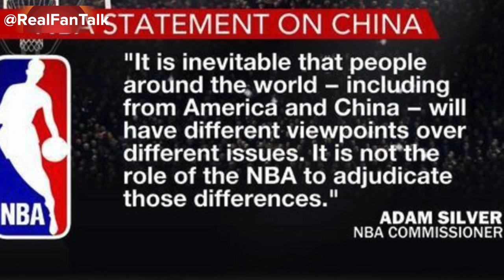RFRT NBA vs China Part 2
Real Fans Real Talk hosts Trip Yung, Eric Sanchez and Emerald Marie give an update on the NBA vs China.